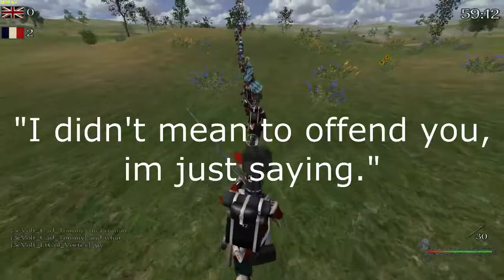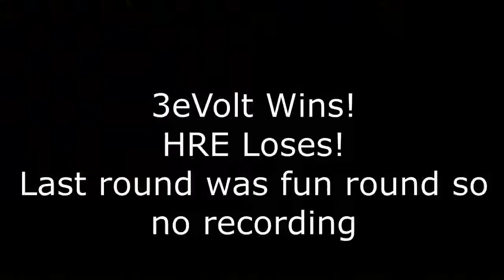3eVolt vs HRE 1v1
A 1v1